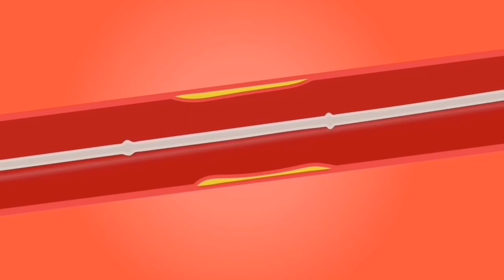Esto se chupa la grasa de tus Venas tapadas llena de Colesterol no mas Diabetes.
Este super vegetal te ayudará a limpiar tus arterias tapada llena de colesterol @todoremedio.